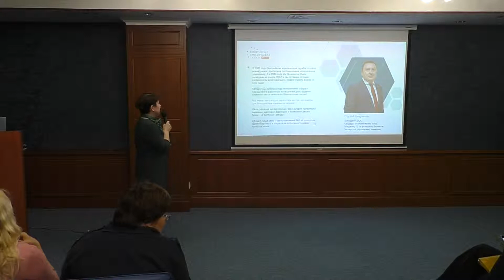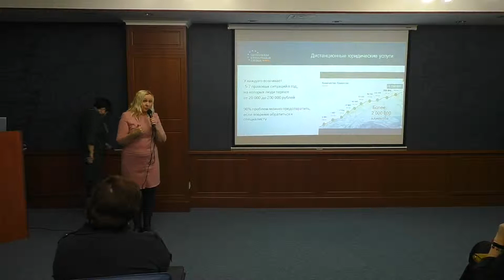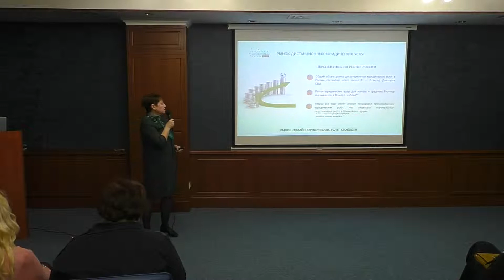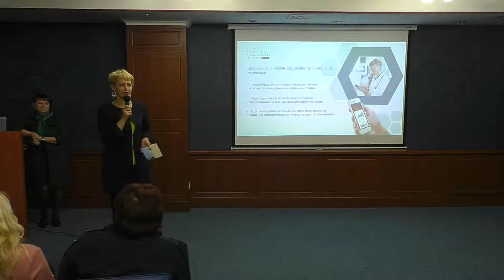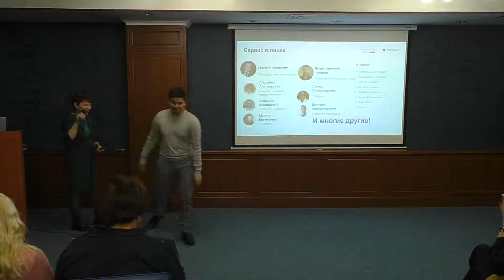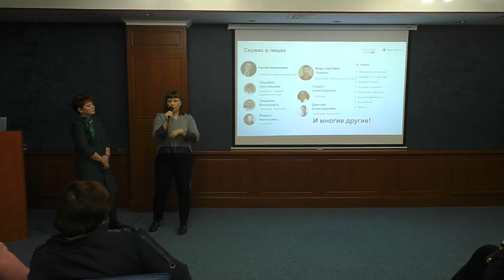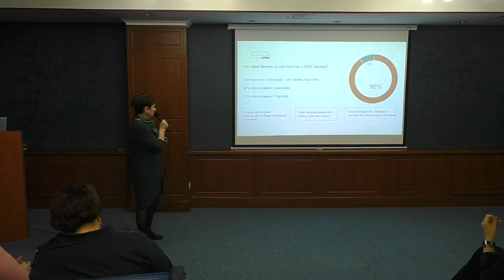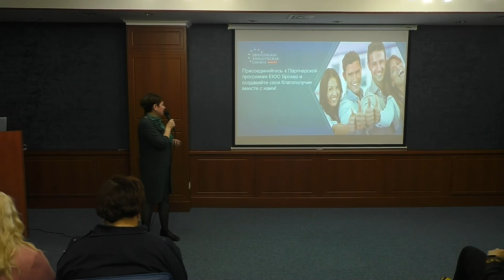Презентация ПП Соловьева Н 16 04 2019